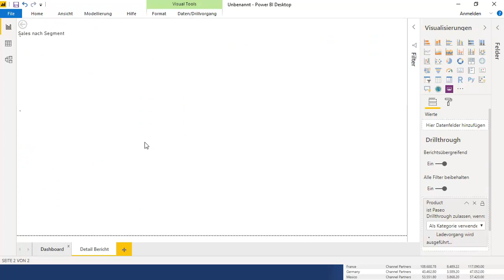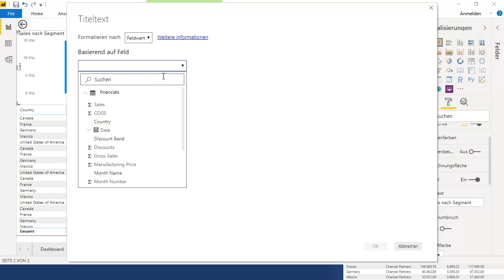Power BI Drill Through Titel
Dieses Video erklärt wie das ausgewählte Element bei einer Drill Through Funktion im Titel des aufgerufenen Berichtes dargestellt werden kann.